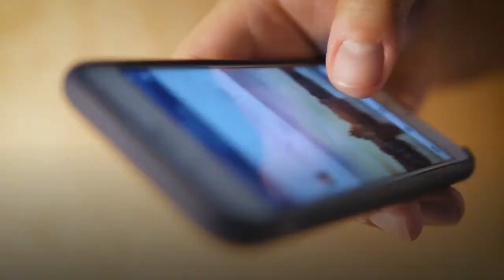Julius Randle continues surge with 44 point explosion vs Mavericks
Coming in as six-point underdogs, the New York Knicks dealt the Luka Doncic-led Dallas Mavericks a quick blow as they kicked off the game on fire. They ended the first quarter up nine and entered the fourth quarter up four. Eventually winning by eight, the Knicks are now on a five-game winning streak, their longest in seven years, and it’s almost solely been on the back of first-time All-Star Julius Randle, who put on a show Friday in his hometown of Dallas. Randle has averaged the third-most points per game in the NBA over his last three contests, topping it off with a 44-point performance against the Mavs. Let’s just say he solidified this as a fact on Friday night. Randle hit six threes, his second straight game with at least five. He was also one field goal attempt away from a season-high 30. But, when you’re making them at a 55% clip, no one is going to complain. Oh, and fellow former Wildcat Nerlens Noel had one of the best blocks you’ll see in the NBA this season. On the season, Randle is now averaging a career-high 23.6 points per game. That puts him at No. 27 in the league, but it’s really been his performance as of late that’s turned heads. With three straight 30-point games, Randle is clearly the leader of a playoff-contending Knicks roster, something no one thought the franchise would be in contention for prior to the season’s commencement. What’s been terrific to see is the full onslaught of Randle’s game. It’s not just his scoring. We’ve seen great individual scorers in the past not ever see great team success. Randle has been more than just an elite option on the offensive end. He’s putting in the effort as a rebounder, averaging a career-high 10.6 points per game. He’s also at a career-high 6.0 assists per game, so he’s been able to get everyone involved in the scoring. This isn’t just a one-time fluke. Randle’s a true superstar, and at just 26, expect him to be dominating for at least the next half a decade.